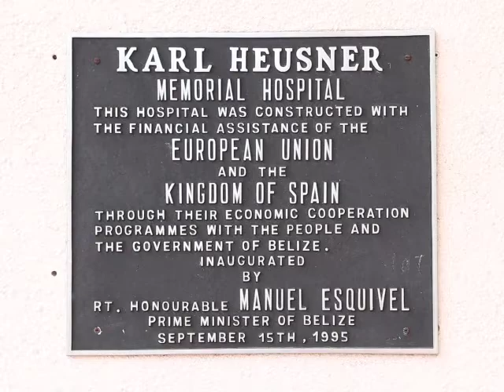K.H.M.H. Turns 27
Today inside the courtyard at the Karl Heusner Memorial Hospital, government officials, including the Prime Minister, the Minister of Health and Wellness and the staff and management authority of the institution gathered to celebrate its twenty-seventh anniversary. Now seven hundred employees strong, the tertiary healthcare institution has been serving the country since September fifteenth, 1995. Several persons took to the podium including K.H.M.H.A. C.E.O. Chandra Cansino, the President of the K.H.M.H. Workers’ Union Andrew Baird and Prime Minister John Briceño.